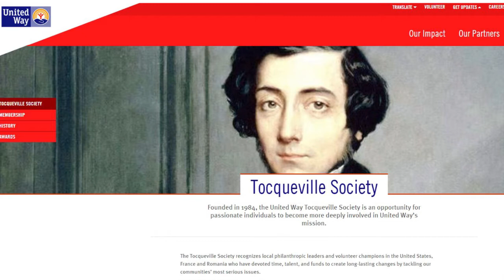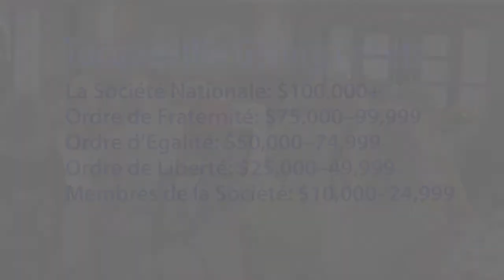Tocqueville Society Video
United Way Worldwide created the Alexis de Tocqueville Society to recognize individuals who demonstrate outstanding commitment to their community. Tocqueville Society members are true philanthropists who desire to create long-lasting, positive change. Donors who are apart of Tocqueville Society give $10,000 or more.

If you would like to learn how you can be apart of the Tocqueville Society, please